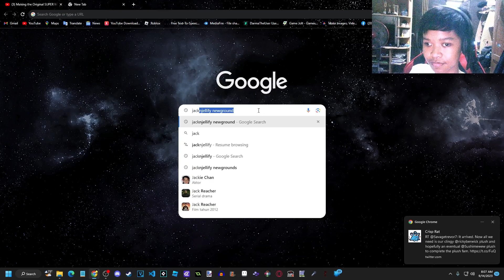WHAT THE HEEEEEEEEEEEEEEEEEEEEEEEEEEEEEELLLLLLLLLL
I broke my mic lol